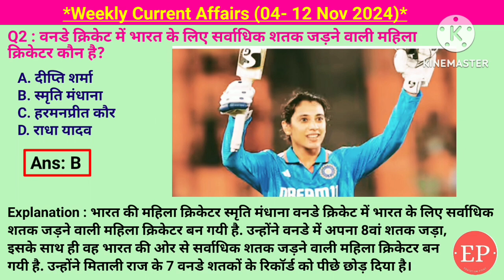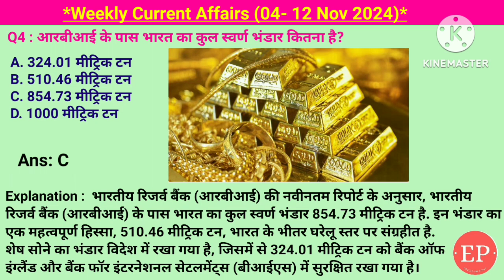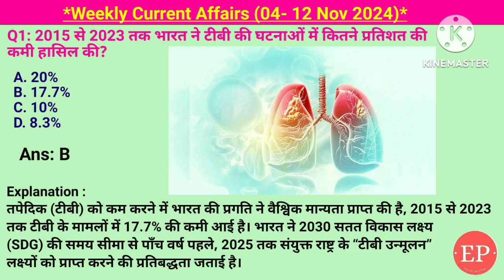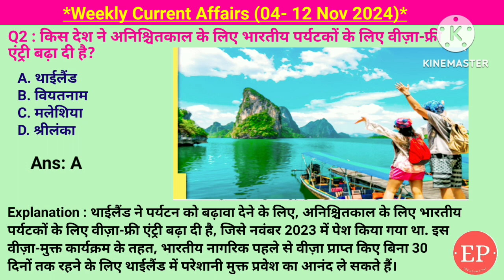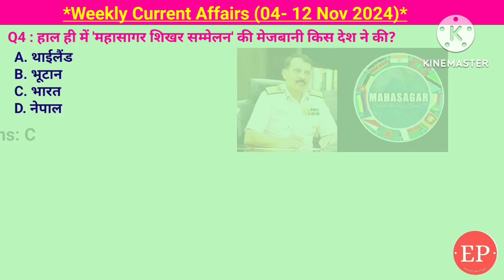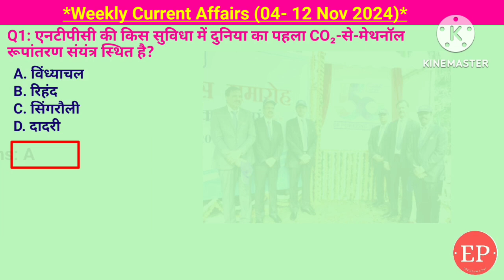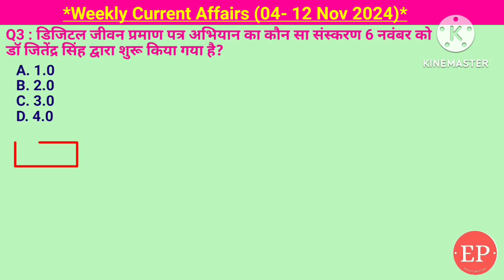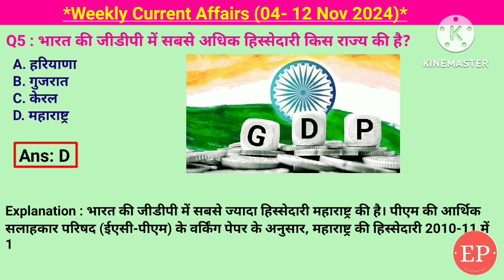04- 12 Nov 2024 Weekly Current Affairs | Most Important Current Affairs 2024 | Crack Exam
04- 12 Nov 2024 Weekly Current Affairs | Most Important Current Affairs 2024 | Crack Exam

Weekly current affairs (04- 12 Nov)

पहला एशियाई बौद्ध शिखर सम्मेलन कहाँ आयोजित किया जा रहा है,आरबीआई के पास भारत का कुल स्वर्ण भंडार कितना है,किस महिला फुटबॉलर ने 2024 में महिला बैलन डी'ओर अवार्ड जीता,आइताना बोनमाटी,वनडे क्रिकेट में भारत के लिए सर्वाधिक शतक जड़ने वाली महिला क्रिकेटर कौन है,स्मृति मंधाना,राष्ट्रीय आयुर्वेद दिवस प्रतिवर्ष कब मनाया जाता है- 29 अक्टूबर,कन्नड़ शार्ट फिल्म 'सनफ्लावर वेयर द फर्स्ट वन्स टू नो' ने किस कैटेगरी में ऑस्कर 2025 में स्थान हासिल किया,हाल ही में 'महासागर शिखर सम्मेलन' की मेजबानी किस देश ने की,यूएस में 47वें राष्ट्रपति के रूप में किसने जीत दर्ज की है,डोनाल्ड ट्रंप,किस देश ने अनिश्चितकाल के लिए भारतीय पर्यटकों के लिए वीज़ा-फ्री एंट्री बढ़ा दी है,2015 से 2023 तक भारत ने टीबी की घटनाओं में कितने प्रतिशत की कमी हासिल की,भारत की जीडीपी में सबसे अधिक हिस्सेदारी किस
राज्य की है,EPS 1995 के तहत केंद्रीकृत पेंशन भुगतान प्रणाली (CPPS) का प्राथमिक उद्देश्य क्या है,डिजिटल जीवन प्रमाण पत्र अभियान का कौन सा संस्करण 6 नवंबर को डॉ जितेंद्र सिंह द्वारा शुरू किया गया है,सुल्तानगंज रेलवे स्टेशन का नाम बदलकर अजगैबीनाथ धाम रखा जाएगा,एनटीपीसी की किस सुविधा में दुनिया का पहला CO₂-से-मेथनॉल रूपांतरण संयंत्र स्थित है

Current affairs 2024,weekly current affairs,daily current affairs today,crack exam gk,crackexam,today current affairs,static gk,nov current affairs,next exam 04 Nov current affairs,12 Nov current affairs raja gupta current affairs,November current affairs crazy gk tricks, Education Point
Daily Current Affairs, the hindu analysis,current affairs 2024,the hindu news paper today